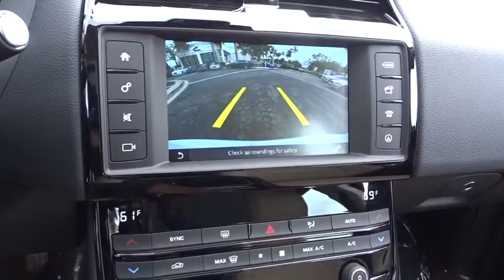2017 Jaguar XE Miami, Aventura, Fort Lauderdale, Broward, Miami Beach, FL JHA972395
New 2017 Jaguar XE
2017 Jaguar XE 25t Premium - Stock#: JHA972395 - VIN#: SAJAD4BG6HA972395

Wheels: 17  Crux 7 Twin-Spoke Alloy,LuxTec Seat Trim,Radio: Meridian 380W Sound System w/11 Speakers,InControl Touch Navigation System,SIRIUSXM Satellite Radio,4-Wheel Disc Brakes,Air Conditioning,Electronic Stability Control,Front Bucket Seats,Front Center Armrest,Tachometer,ABS brakes,AM/FM radio,Auto-dimming door mirrors,Automatic temperature control,Brake assist,Bumpers: body-color,Delay-off headlights,Driver door bin,Driver vanity mirror,Dual front impact airbags,Dual front side impact airbags,Emergency communication system,Four wheel independent suspension,Front anti-roll bar,Front dual zone A/C,Front reading lights,Fully automatic headlights,Garage door transmitter: HomeLink,Heated door mirrors,Illuminated entry,Low tire pressure warning,Memory seat,Occupant sensing airbag,Outside temperature display,Overhead airbag,Overhead console,Panic alarm,Passenger door bin,Passenger vanity mirror,Power door mirrors,Power driver seat,Power moonroof,Power passenger seat,Power steering,Power windows,Radio data system,Rain sensing wipers,Rear anti-roll bar,Rear seat center armrest,Rear window defroster,Remote keyless entry,Security system,Speed control,Speed-sensing steering,Split folding rear seat,Steering wheel mounted audio controls,Telescoping steering wheel,Tilt steering wheel,Traction control,Trip computer,Turn signal indicator mirrors,Variably intermittent wipers,Auto-dimming Rear-View mirror,11 Speakers,Perimeter/approach lights